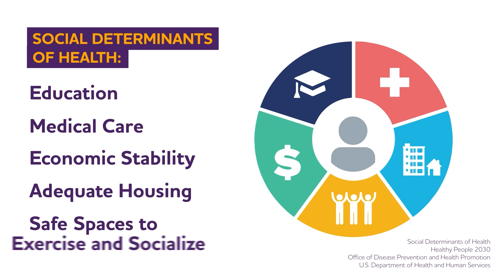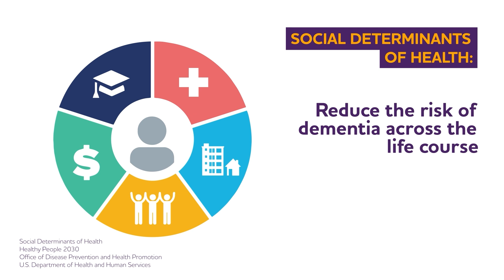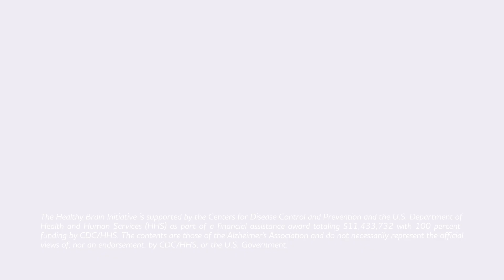Addressing Social Determinants of Health and Dementia Risk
The environments where we live, work, learn and play have an impact on health throughout our lifetime, including an effect on our brain health. Learn how these social determinants of health (SDOH) may impact the risk of developing Alzheimer's and dementia and how public health can address dementia risk through addressing SDOH.

This video is supported by the Centers for Disease Control and Prevention of the U.S. Department of Health and Human Services (HHS) as part of a financial assistance award totaling $14,229,665 with 100% funded by CDC/HHS. The contents are those of the author(s) and do not necessarily represent the official views of, nor an endorsement, by CDC/HHS, or the U.S. Government.